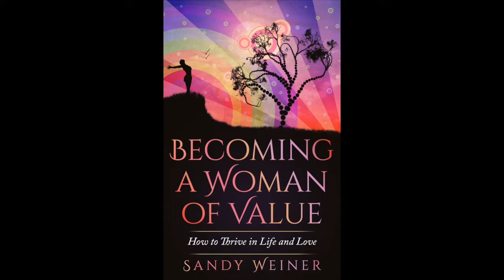Guy Blaise on How to Love Like the French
The French know how to love, and author Guy Blaise, shares tips and tools to increase your success in love and sex...like the French!